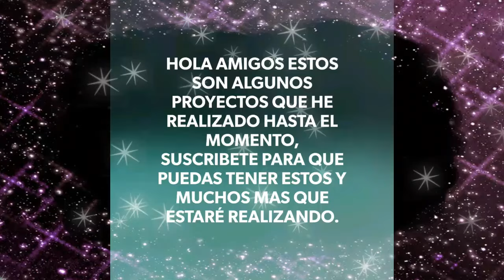FLOR DE 12 PETALOS # 4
Hola amigos, gracias por acompañarme, en este tutorial realizare un nuevo cuadro con flor, para cojines, mantas, prendas de vestir,etc.